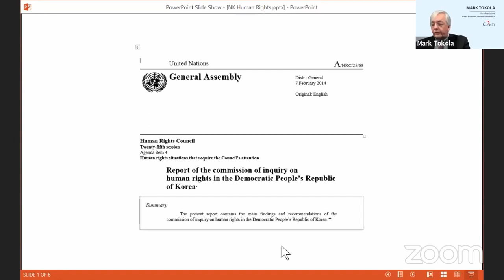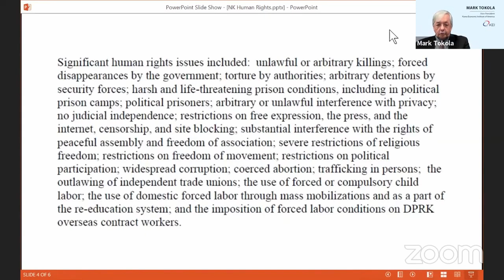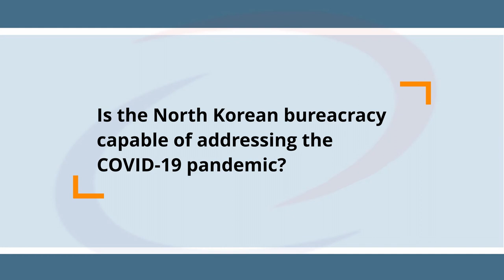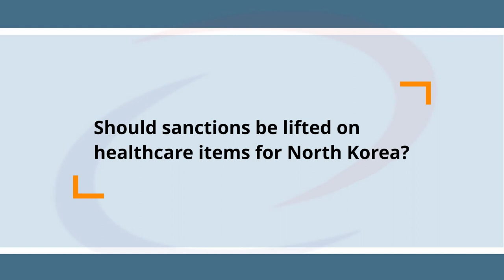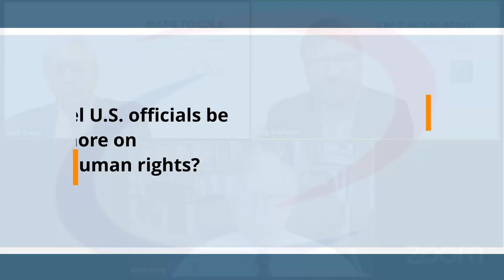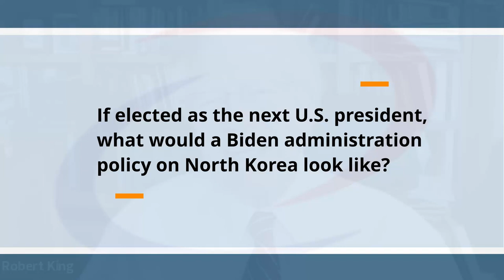KEI Highlights: The State of North Korean Human Rights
This is an abridged version of the KEI program "The State of Human Rights in North Korea" that was broadcast on March 30th, 2020. For the full version of the event video, please click the

Featuring:

Ambassador Robert King
Former U.S. Special Envoy for North Korea Human Rights
Non-Resident Fellow
Korea Economic Institute of America

Greg Scarlatoiu
Executive Director
Committee for Human Rights in North Korea

Moderated by:

Mark Tokola
Vice President

Image credit: Flickr accounts of Uri Tours, Roman Harak, (stephan)